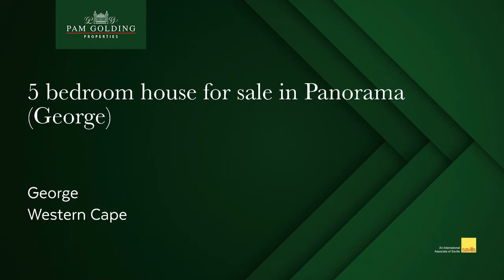5 bedroom house for sale in Panorama (George) | Pam Golding Properties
Listen to the waterfall at the bottom of your garden – and to the many birds frequenting the green belt between you and the green belt. Where only bushbuck invade the lush, indigenous greenery. If you love the sounds and smells of nature – view this 3 level home in a quiet cul-de-sac.

Close to leading schools, not too far away from shops. With 5 double bedrooms and 4 bathrooms (2-en suite) – this home offers something for any type of family. Whether you have small children, teenage children, elderly parents – or whether you work on line from home – the choices are endless.

Wooden floors in the formal living areas – opening onto a braai patio and private lawn. The finishes are modern, the views are exquisite and the setting is next level.

A large pool could be used for swimming lessons. A must view.